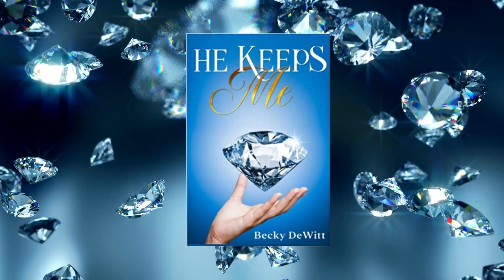HE KEEPS ME FOR FULFILLMENT with Becky DeWitt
Snippets of revelation with author Becky DeWitt from her book, 'HE KEEPS ME.'